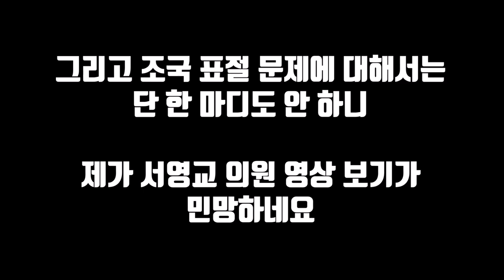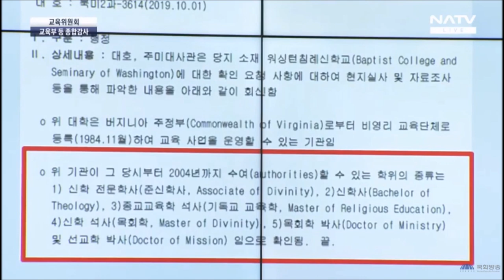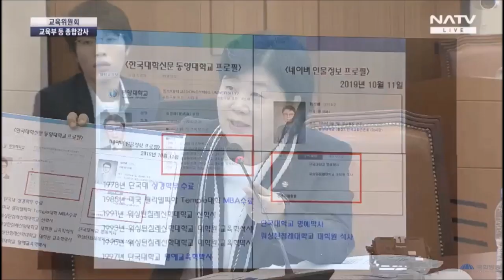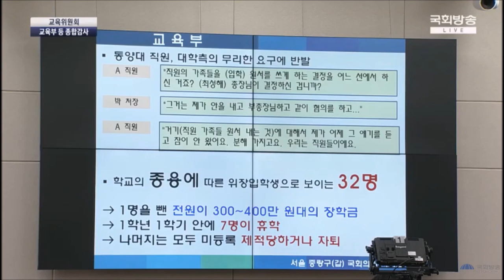가족전체 범죄 저릴렀던 뻔뻔한 내로남불 서영교의 발언